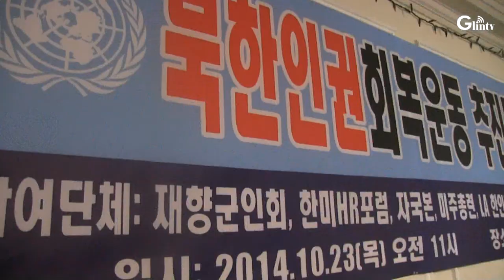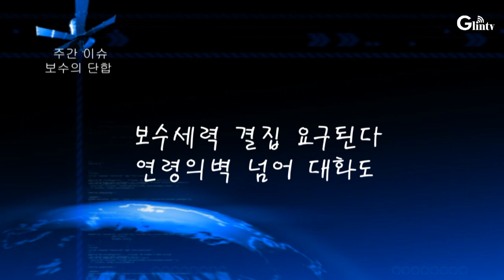보수세력결집 요구된다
한국의 안보를 위협하는 종북진보세력에 사회적 제재를 가할수 있는 보수세력이 힘을 발휘하기 위해서는 각 보수계층간의 결집과 이념을 같이하는 연령대와의 장벽없는 대화가 요구도고 있다